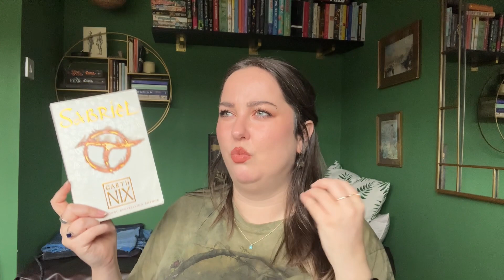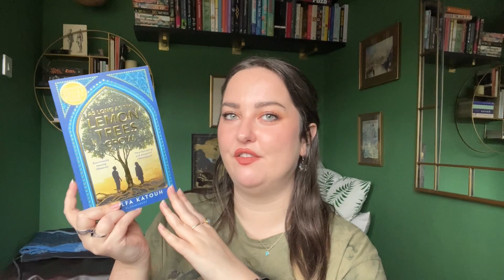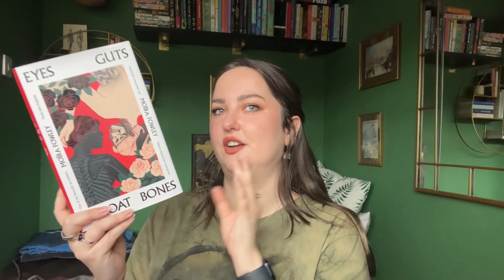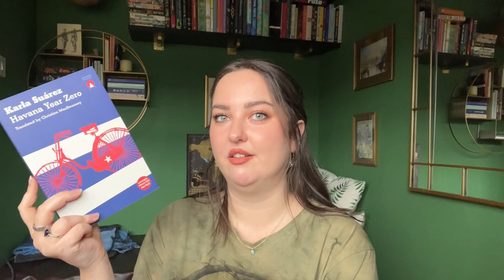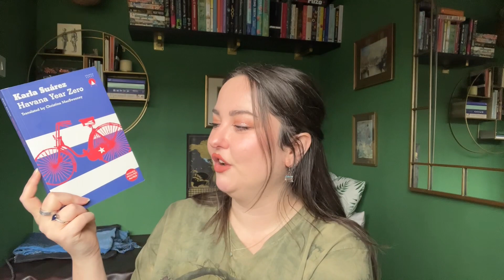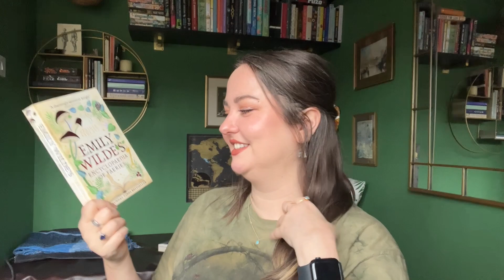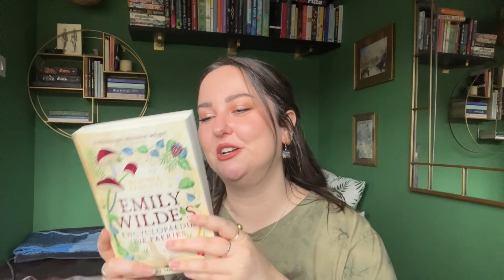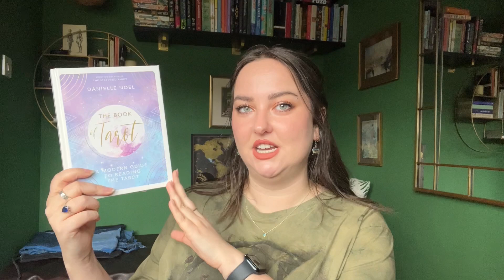New favourites & disappointing books // 13 books I read in November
Such a mix this month, but on the whole, some amazing books were read! I think focussing on potential new favourite books reall worked out for me. Have you read any of these books?

BOOKS MENTIONED 📖
- Better Than the Movies
- All the light we cannot see, Anthony Doerr
- The Ice Dragon, George R. R. Martin
- Study in Drowning, Ava Reid
- The Hostile Hospital, Lemony Snicket
- Good Material, Dolly Alderton
- As Long as Lemon Trees Grow
- Eyes Guts Throat Bones, Moira Fowley
- The Bear and the Nightingale, Katherine Arden
- Havana Year Zero
- A Deadly Education, Naomi Novik
- Emily Wilde’s Encyclopaedia of Faeries
- Guide to Modern Tarot - unrated
- Mort, Discworld, Terry Pratchett
- The Jasmine Throne
- The Witchwood Knot, Olivia Atwater